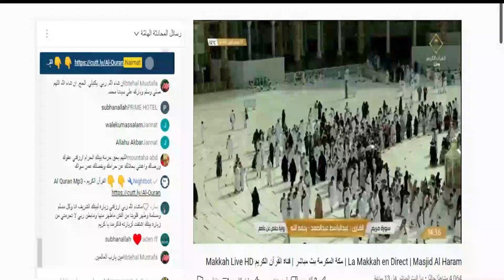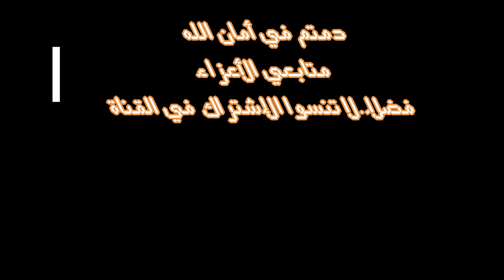مواعظ الشيخ محمد مختار الشنقيطي#اروع المواعظ المؤثرة#المجموعة8 Muhammad Mukhtar Al-Shanqiti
مجموعة مواعظ للشيخ محمد مختار الشنقيطي..مواعظ هادفة تتضمن في طياتها مجموعة من التعاليم الربانية للعبد المسلم ليتمسك بها ويسير على نهجها في طريفه الى الله.. تتضمن المجموعة المواعظ التالية:
موعظة#الغيبة#محمد مختار الشنقيطي.
موعظه#لايتكلم_احد_بكلمة_في_احد_الا_سأله_الله_عنها_يوم_القيامة#محمد مختار الشنقيطي.
اجمل الأوقات اتمناها لكم احبتي الكرام.. فضلاً.. لا تنسى الإشتراك في القناة لتكون ضيفاً عزيزاً علينا.
A collection of sermons by Sheikh Muhammad Mukhtar Al-Shanqeeti..meaningful sermons that include a set of divine teachings for the Muslim slave to adhere to and follow their approach in his cuteness to God..the group includes the following sermons:
The sermon of Speak in the absence of others Muhammad Mukhtar Al-Shanqeeti. A sermon No one will speak a word in anyone except that God will ask him about it on the Day of Resurrection Muhammad Mukhtar Al-Shanqeeti.